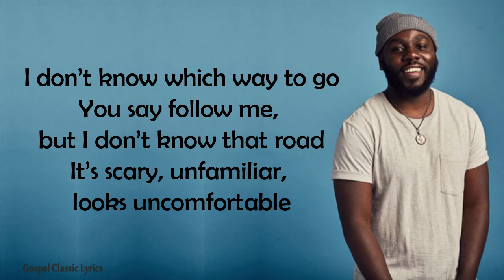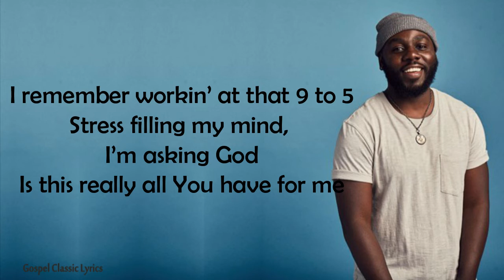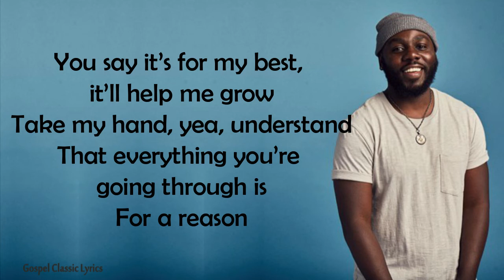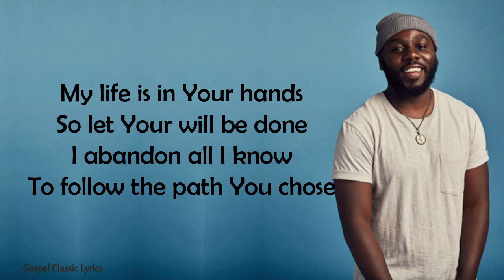Jonathan Traylor - The Unknown |Lyric Video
Lyrics:
I remember looking up at the sky
Tears filling my eyes, I’m asking God
Is this really all You have for me
Seems like everybody succeeding in life but me
It looks like everybody’s winning
And I’m over here losing
My mind, the time is passing me by
Success is ahead but I feel so far behind and
You say follow me, but I don’t know that road
It’s scary, unfamiliar, looks uncomfortable
You say it’s for my best, it’ll help me grow
Take my hand, yea, understand
Everything you’re going through is
For a reason
Right now you have no clue
I’m ‘bout to blow your mind with what I’m gonna do through you

Take your eyes off them
Put your eyes on me
Cause I am God and I know everything

I know my plans for you
I know my will for you
I know what’s best for you
So give me all of you

I remember workin’ at that 9 to 5
Stress filling my mind, I’m asking God
Seems like everybody’s moving up in life but me
And I’m over here stuck in
The same place I was in last year
I wanna get out but You tell me to endure and
That everything you’re going through is
For a reason

So let Your will be done
I abandon all I know
To follow the path You chose